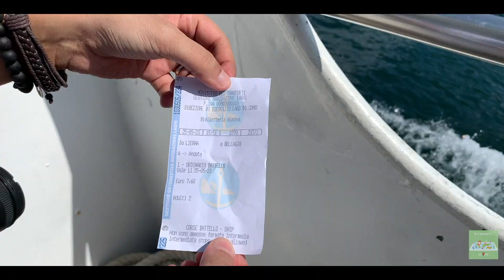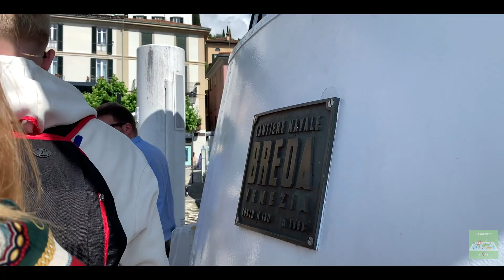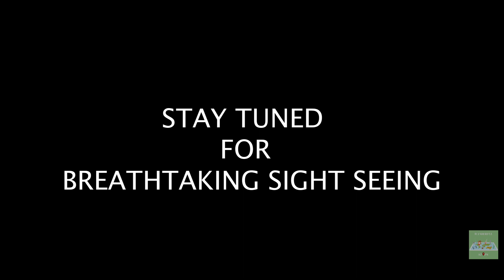BELLAGIO LAKE COMO IS STRAIGHT OUT OF FAIRYTALE 🤩 SALITA SERBELLONI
In this vlog, we will show you the amazing beauty of Bellagio, Lake Como. We will also show you the instagram famous street of Salita Serbelloni.

Chapters
Intro - 00:20
Ferry ticket price - 00:51
Reaching Bellagio - 04:16
Instagram famous street - 05:16
Ferry to Lierna - 09:57

Some clips have been taken from Google Earth, Google Maps and Pexels  in this vlog.